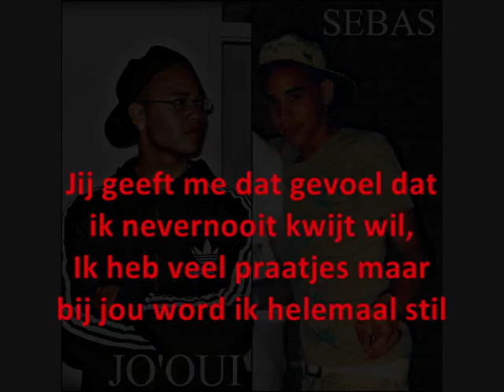Wojey ft. Sebas - Schat ik wil Jou (Remake)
- Jo'oui Neymar